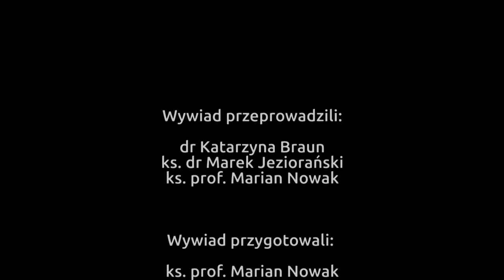Jak być uczonym z pasją? Wywiad z ks. prof. Michałem Hellerem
Ks. prof. Michał Heller opowiada o swoim rozumieniu i doświadczeniu pasji naukowej.

Wywiad został przygotowany merytorycznie i organizacyjnie przez ks. prof. Mariana Nowaka, dr Dorotę Bis, dr Katarzynę Braun, ks. dr. Marka Jeziorańskiego, a zrealizowany przez AcademiconTV w ramach XXVIII Letniej Szkoły Młodych Pedagogów, która odbywała się pod hasłem „Opowiem wam o swojej pasji: słowem, obrazem, dźwiękiem…”.

Portal Academicon jest patronem medialnym XXVIII Letniej Szkoły Młodych Pedagogów.